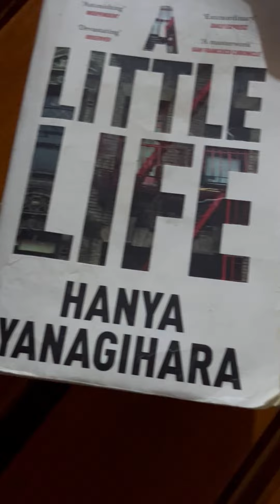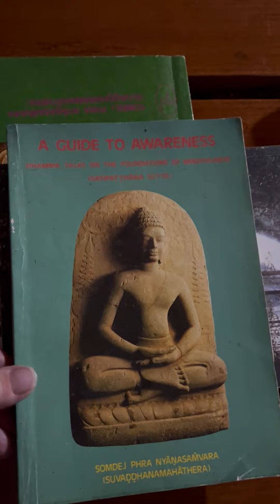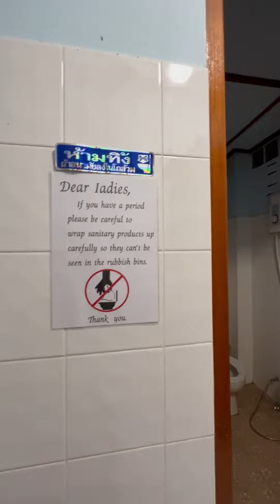Accommodations-Dorm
Walk through of the Meditation Dharma Hall
Please Join me in the Mountains of Northern Thailand - Chiang Mai area north towards Mae Hong Son to the most beautiful -Wat Pa Tam Wua Forest Monastery to do a 10 day silent Vipassana Retreat with Buddhist dharma teachings.  Here I will also take time to teach English to the Monks.

About Wat Pa Tam Wua
Wat Pa Tam Wua is a Buddhist Forest Monastery located in Northern Thailand. We welcome everyone who would like to learn about Buddhism, do daily spiritual practices and become more mindful, focused and happy human being.

We provide all guests with accommodation, balanced vegan food, bedding and white clothes, all free of charge. Our costs are covered by donations and all the work is done by volunteers. You can join us for 1 day Morning and or Afternoon Meditation class or stay with us to meditate minimum of 3days 2nights to Maximum of 10 days. You are welcome to come and stay at Wat Pa Tam Wua anytime, as we are open 365 days per year. People of all ages are accepted.

Bookings are not necessary, we gladly accept walk-ins. Please bear in mind that we are a Buddhist Monastery, not a relaxation centre. All our daily spiritual activities are mandatory and by staying with us, you accept the Wat Pa Tam Wua Monastery Rules.